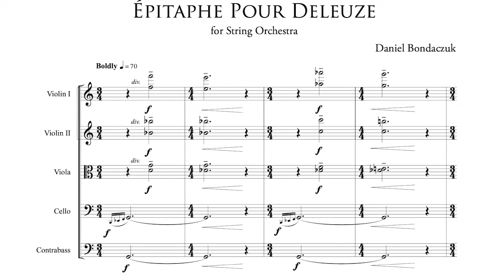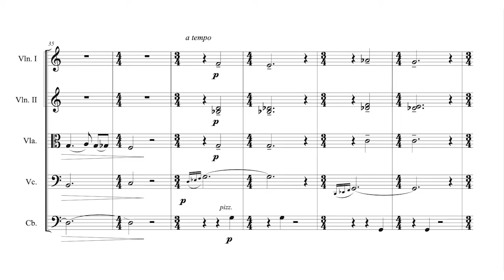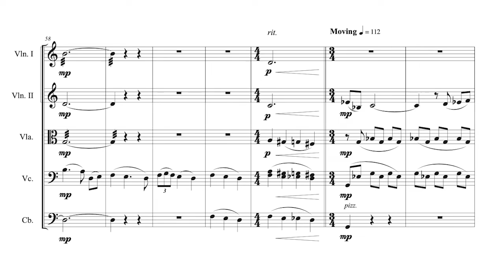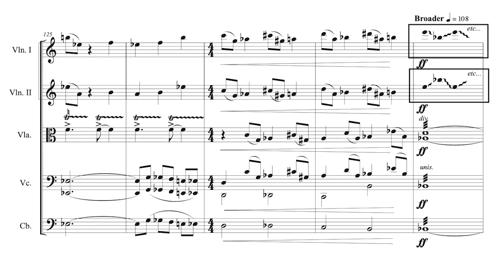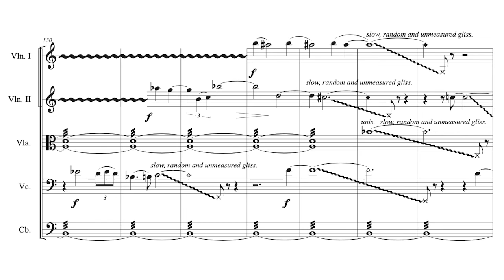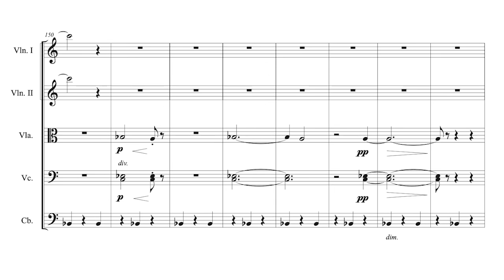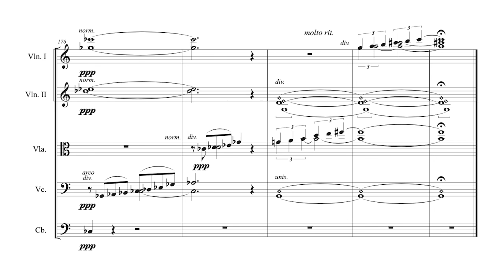Épitaphe Pour Deleuze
Épitaphe Pour Deleuze is a piece about transcendence. In fact, the piece has little to do with the French philosopher himself. Instead, it goes deeper into the essence of the human being, displaying the mental deconstruction of philosophical humanism in face of one’s fear of imminent death. The piece, which is structured as a tone poem, depicts the final breaths of an individual who denies a life of skepticism and desperately pursues transcending redemption.